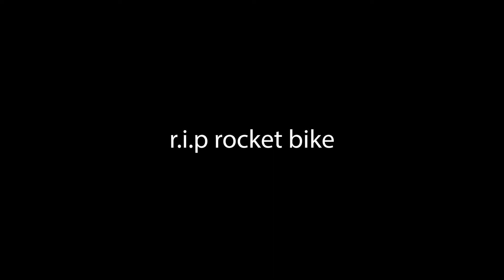Sensory Overload in GTA 5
yes i used my hope will never die as the intro fight me

Lando!
Prod. Riddiman | Prod. By K KAY | Prod. By BomBino | prod. johnnyfriend
(i use a lot of other music too, if you need the name of a specific song, comment the time stamp)